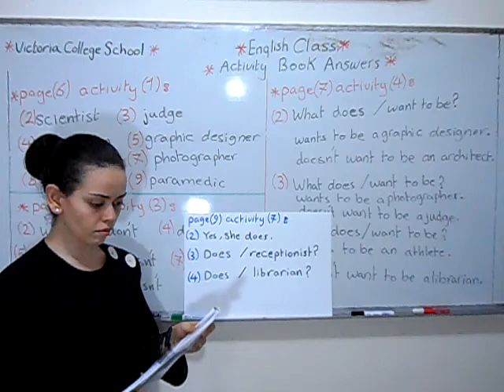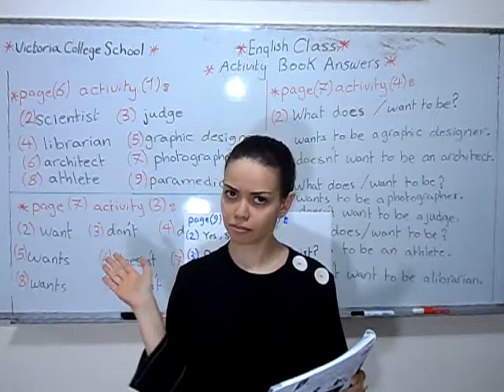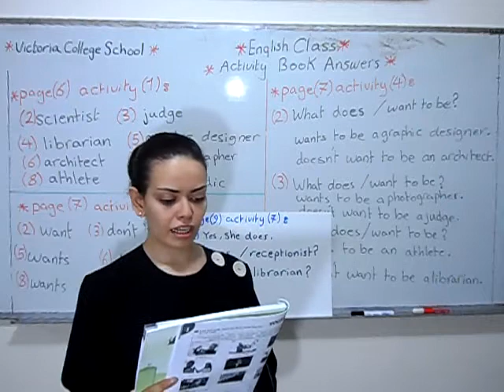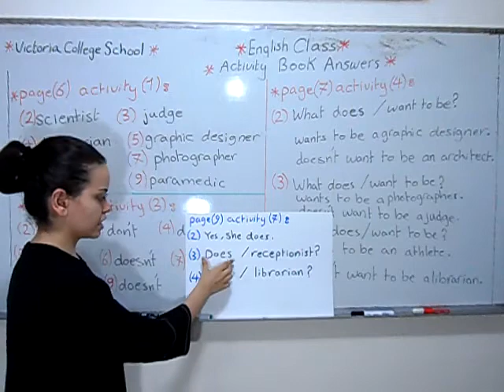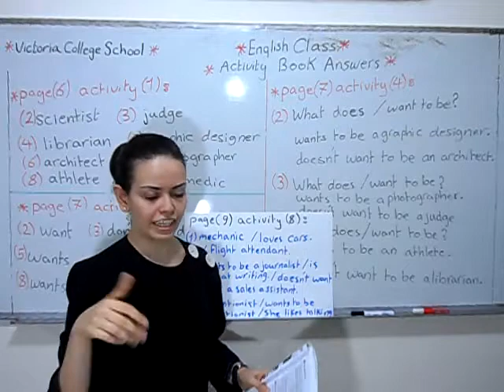English Class Fourth Grade Activity Book Answers Part 2 trimmed